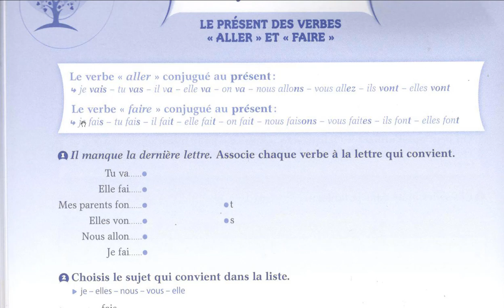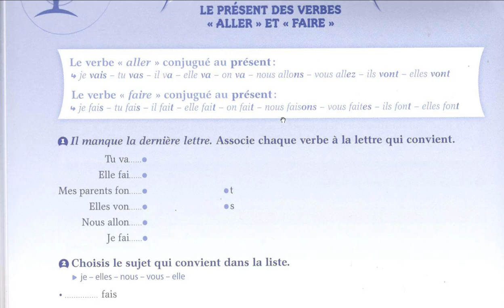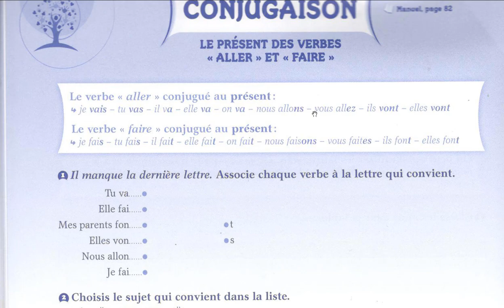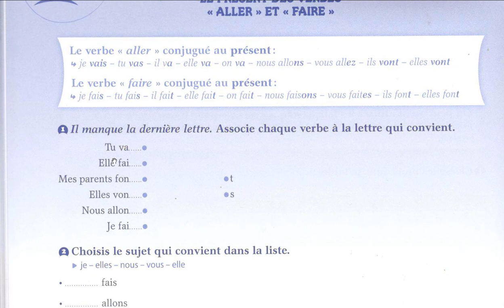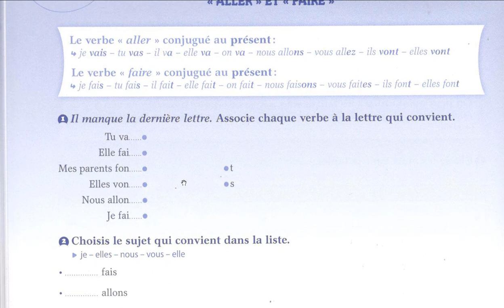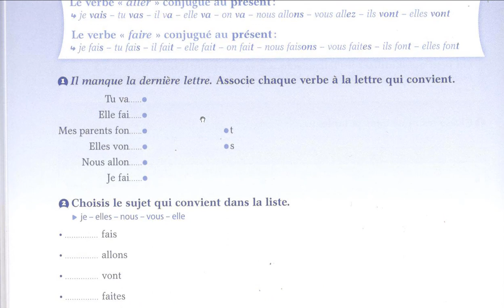Le présent des verbes aller et faire explication des exercices CE1